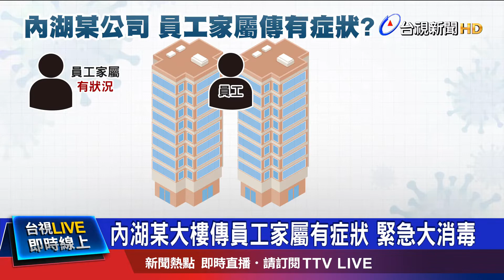家屬有狀況! 該員工居隔 150人自主管理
國內本土疫情升溫，台北內湖某大樓，有員工家屬傳出有症狀，大樓也緊急消毒，要求員工不要進公司上班。就連送貨員到這棟大樓送貨，也明顯感受到，嚴密的防疫氣氛，而附近的上班族，也人心惶惶，實際查證，這間公司回應，這名員工回報說家屬有狀況，目前這名員工已經居家隔離，至於，公司其他150名員工，則自主健康管理，在家上班到五月底。對此，指揮官陳時中回應，為了讓民眾安心，地方政府消毒的範圍會比較大，不代表這個地方 就一定有確診者，民眾不必過度恐慌。